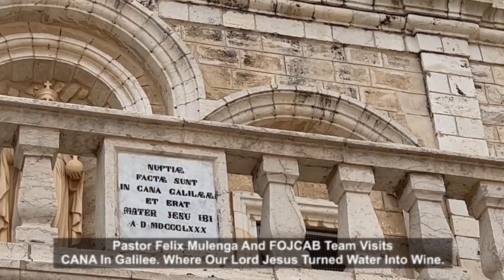PASTOR FELIX MULENGA VISITS CANA OF GALILEE